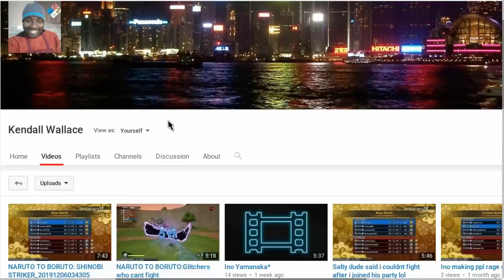Naruto To Boruto Shinobi Striker: Hinata Master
Hello all, here is the guide to the wonderful Hinata! Please check out other guides i posted